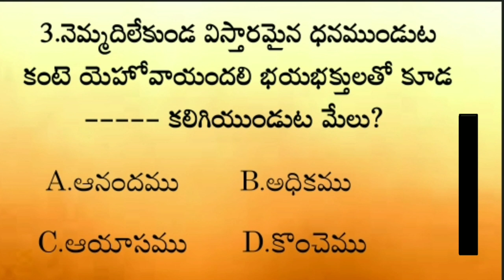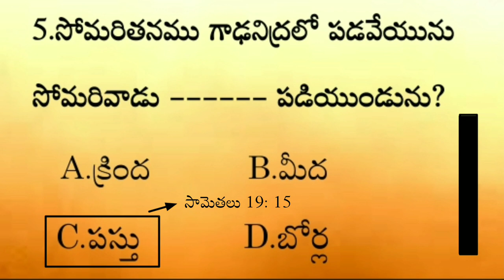6 March 2021